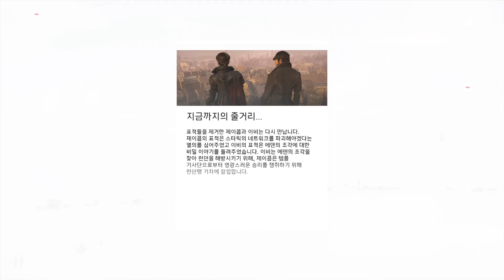어쌔신 크리드 신디케이트(Assassin's Creed Syndicate) 4화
매년 사골 등장하는 어쌔신크리드 시리즈의 신작
신디케이트 플레이 영상입니다.
유니티에서 실추한 명성을 과연 회복할수 있을까요?